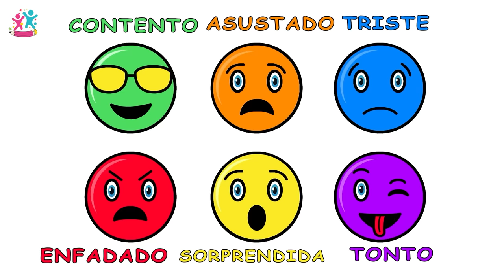Un Dinosaurio Cocinero Hace Helados de Colores | Chiki-Arte Aprende a Dibujar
En este video vamos a aprender los colores al ver como cocina un dinosaurio gracioso. ¡Qué divertido!